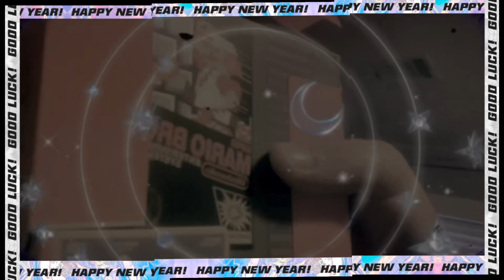FNAF UCN in real life